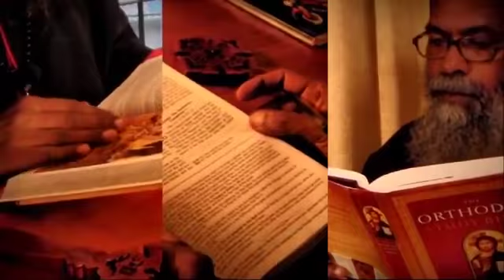Learning Orthodoxy with Mar Elias Episode 2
In this episode H.G. Yakob Mar Elias continues from the last episode, on the problem of "Why people are going astray from the Church ?".
'Learn Orthodoxy with Mar Elias', is a series of classes on Orthodox Christian faith by H.G. Yakub Mar Elias, the Metropolitan of Brahmavar Diocese, produced by Mar Alvares Media. Mar Alvares Media, an initiative of Fr. Abraham Kuriakose & Fr. Noel Lewis